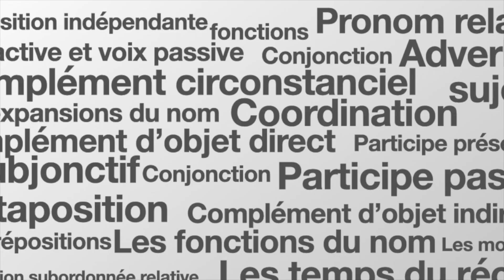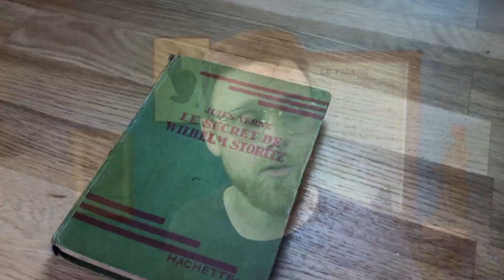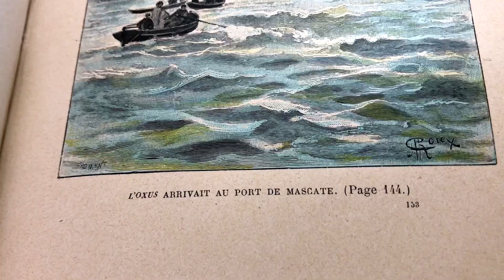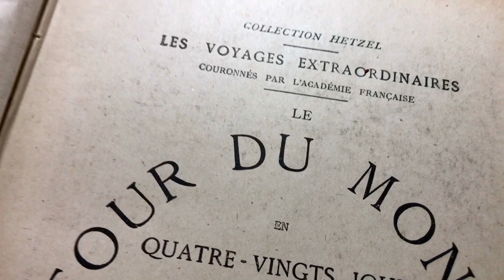Jules VERNE, ses Voyages Extraordinaires et son incroyable éditeur Hetzel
Jules Verne est l'auteur français le plus traduit au monde. Que retenir de sa carrière ? De son oeuvre ? Quels furent les ingrédients de son succès ? Je vous propose de le découvrir en 5 Minutes !

0:00 Introduction
0:45 Eléments Biographiques
0:57 Le Voyage
1:35 La Science
1:55 Les Inventions de Jules Verne
2:58 Un Auteur de Littérature Jeunesse ?
3:26 Une Place à Part dans l'Histoire de la Littérature
4:15 Conclusion de la première partie
4:31 Bonus : Les Editions Hetzel

Keep on Littérature et bonne journée !